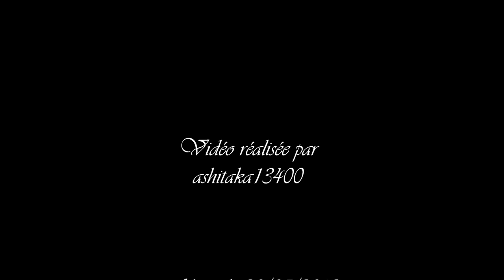Église Saint Dominique à Marseille (la Treille) - Annonce de la messe dominicale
L'église Saint-Dominique, qui date de la fin du XIXè siècle, se distingue par son clocher à étages construit sur un narthex ajouré accolé à la façade. Elle a été utilisée lors des tournages des films Manon des Sources et Ugolin réalisés par Marcel Pagnol en 1952.

Le clocher est doté de deux cloches montées en fenêtre et équipées de jougs équilibrés en métal permettant la volée tournante. Elles ont les caractéristiques suivantes :
  - Cloche 1 : Eugène BAUDOUIN ; 1901 ; 79 cm ; Si3
  - Cloche 2 : Eugène BAUDOUIN ; 1870 ; 70,5 cm ; Do4
( fondeur ; année ; diamètre ; note )

Vidéo enregistrée le dimanche 20 mai 2012.

Les heures et demi-heures sont sonnées sur la cloche 2.
L'annonce de la messe dominicale (plenum) est sonnée le dimanche matin un quart d'heure avant la messe.
Remarque : la cloche 2 balance mais ne tourne pas.

Depuis le remplacement des moteurs des deux cloches en 2014, les cloches ne tournent plus. C'en est fini de la volée tournante électrique à Marseille (pour le moment).

Vous avez la possibilité de visionner des photos de ma visite du clocher à cette adresse

Bon visionnage et n'hésitez pas à laisser un commentaire :-)